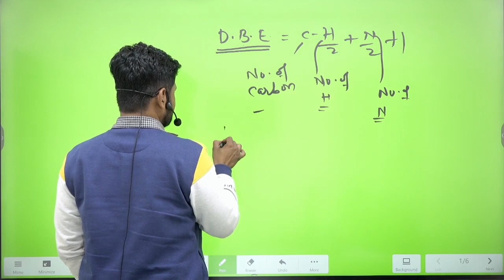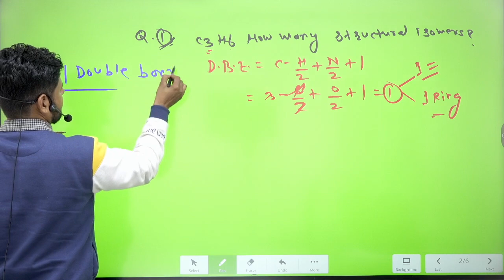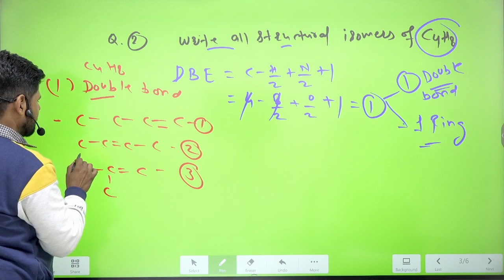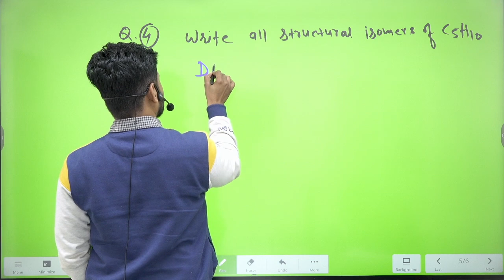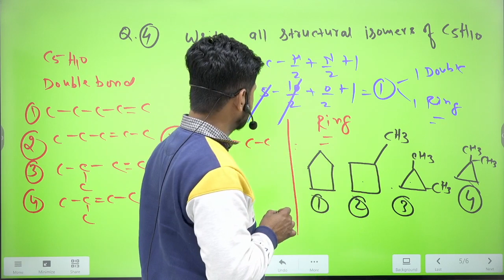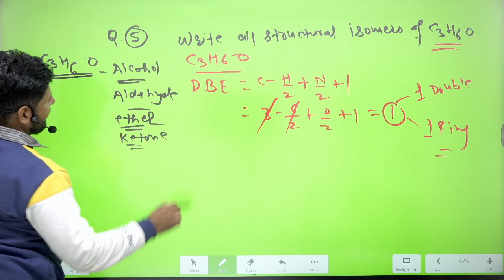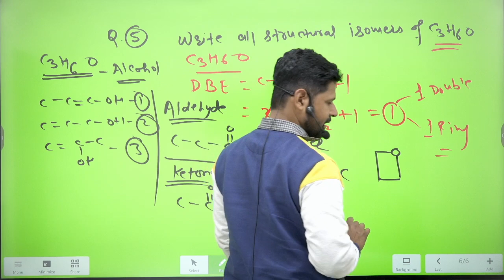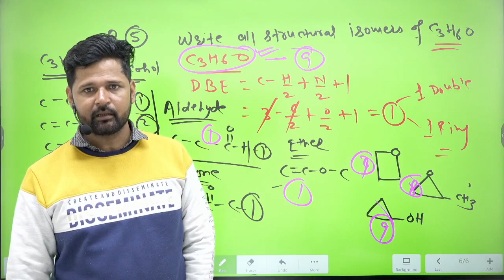isomerism part 02 ( organic chemistry )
isomerism
isomerism class 11 chemistry
isomerism in organic chemistry
isomerism in organic
chemistry class 11
isomerism
isomerism
isomerism in coordination compounds
isomerism class 11
isomerism one shot
isomerism by dr.jakhar sir
isomerism in coordination
compounds class 12

Isomerism #1

Isomerism #1 chain and position isomers
11T JEE MAINS INEET